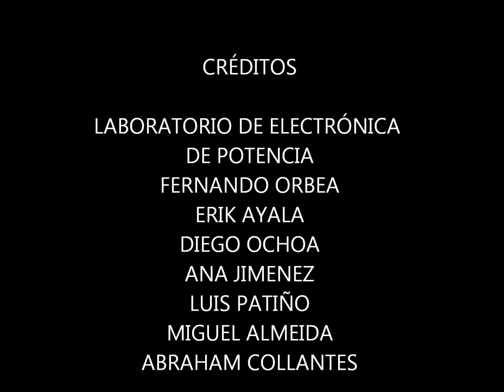II Término 2011-Paralelos1y4-ProyFINCOR.-Replicación-Panel y AjusteDrive-9 CREDITOS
II Término 2011-Paralelos1y4-ProyFINCOR.-Replicación-Panel y AjusteDrive-6 CONEXION FLUKE 192C

PROYECTO ASIGNADO:
- REPLICACIÓN DEL PANEL ELÉCTRICO
- AJUSTAR LOS PARÁMETROS DEL CONTROLADOR DE VELOCIDAD PARA PODER CONTROLAR ESTA VARIABLE.

INTEGRANTES DESDE LA IZQUIERDA HACIA LA DERECHA:
-Fernando Orbea
-Erik Ayala
-Diego Ochoa
-Luis Patiño
-Miguel Almeida
-Ana Jiménez
-Abraham Collantes (ausente)

PARTE 9.-CREDITOS

FILMACIÓN: FERNANDO ORBEA
EDICIÓN: FERNANDO ORBEA
VOZ EN OFF: FERNANDO ORBEA

LINEAMIENTOS DEL GUIÓN:
AYUDANTE MARLON CEVALLOS

DIRECCIÓN:
FERNANDO ORBEA
AYUDANTE MARLON CEVALLOS

IN THIS VIDEO, YOUTUBE ALLOWS VIEWERS TO INCREASE VIDEO QUALITY.